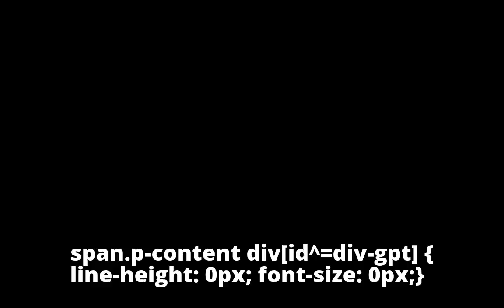Market cap of BSE listed firms hits new high; crosses Rs 150 lakh crore